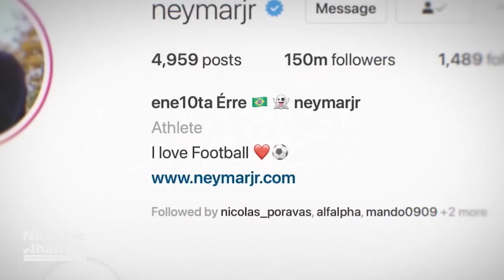Neymar: Từ ông hoàng youtube, vua skill sân cỏ đến dân chơi khét tiếng